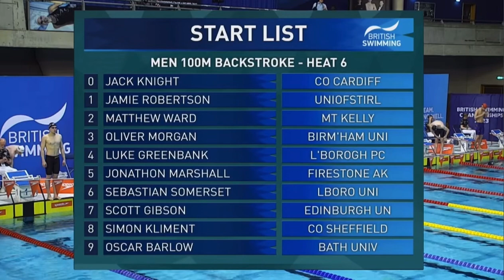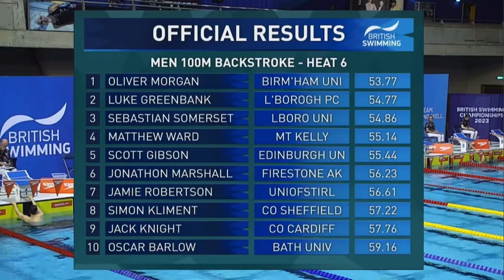Oliver Morgan - 100m Backstroke (LC) - 53.77